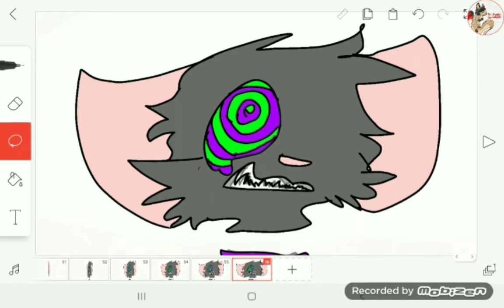My flipa clip when i do 28 flips :3